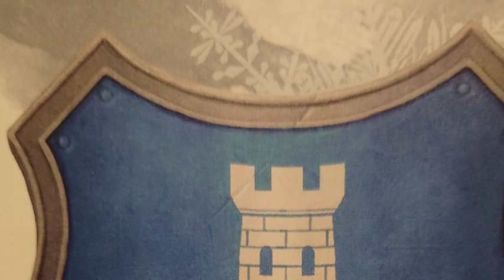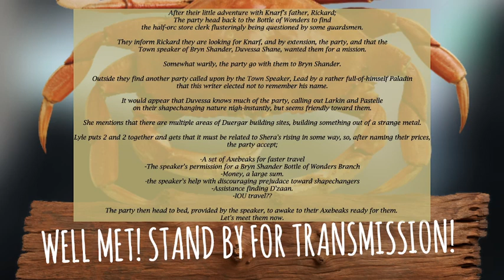Icewind Dale episode 27: Dwarf fortress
in which we meet some choco-i mean axebeaks